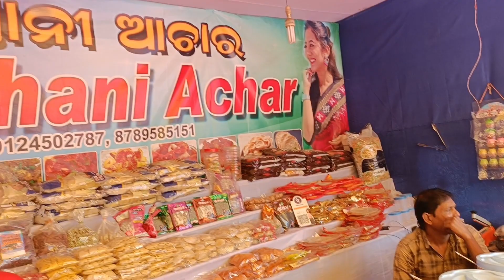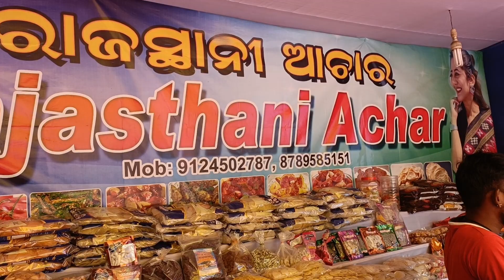KOLKATA BIG BAZAR RAIRANGPUR